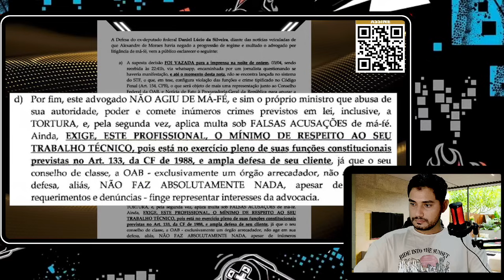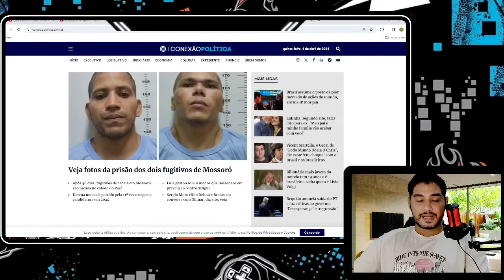VIDEO DE MINISTRO DO SUPREMO CONFRONTA MORAES! PROVAS SÃO ENTREGUES DE BANDEJA! INVESTIGAÇÃO ABERTA!